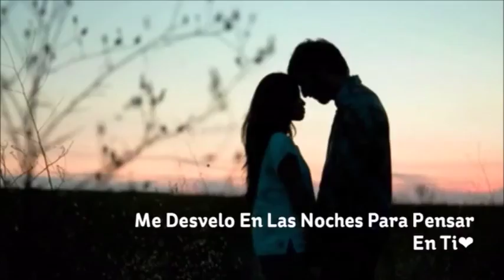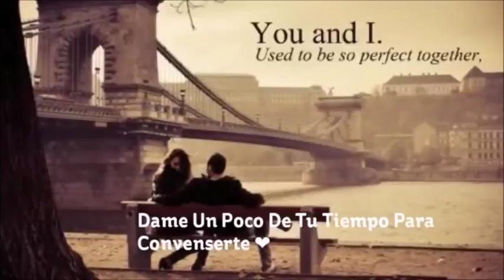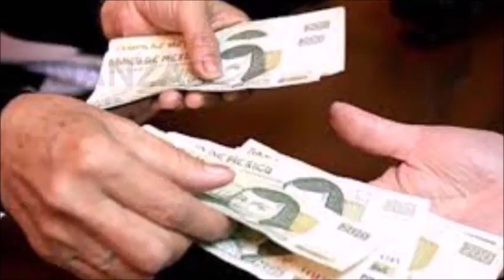PERIODISMO INDEPENDIENTE 14 DE FEBRERO DE 2017